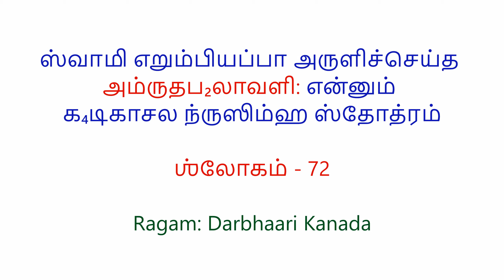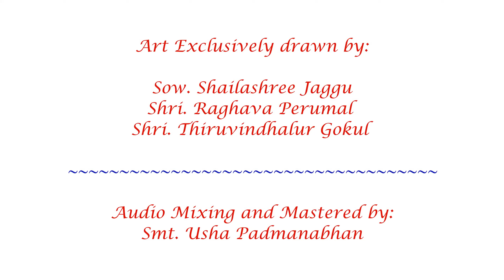Slokam 72 - Amruthaphalaavali Shathakam